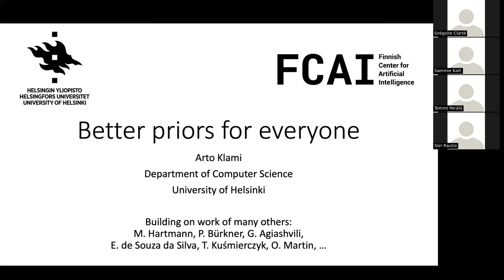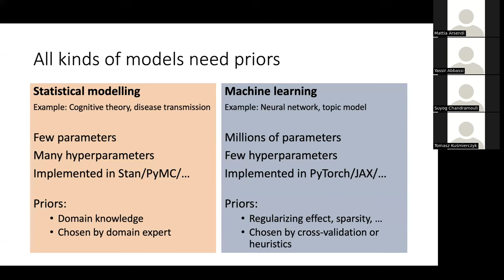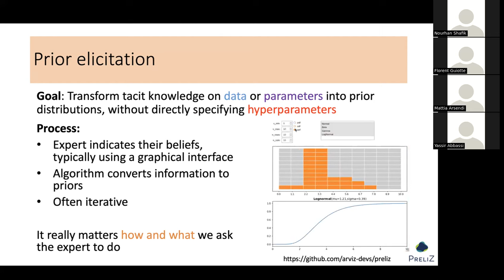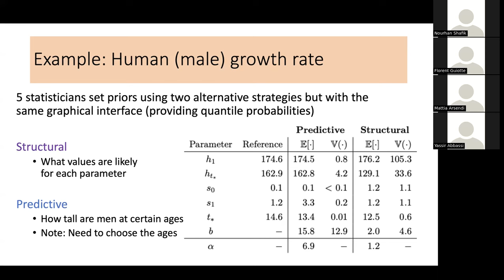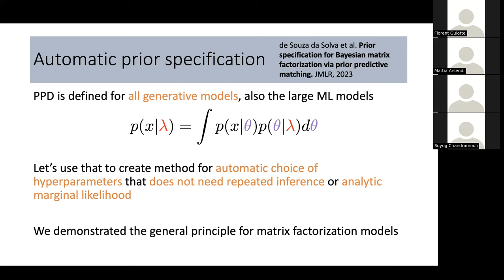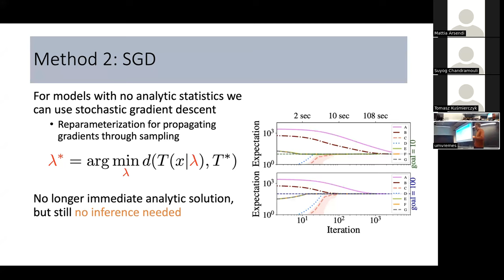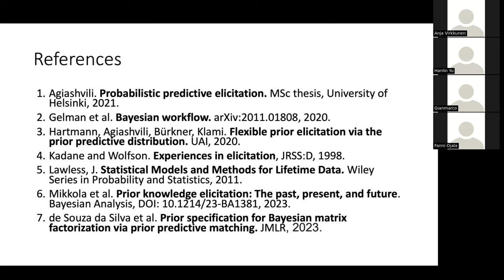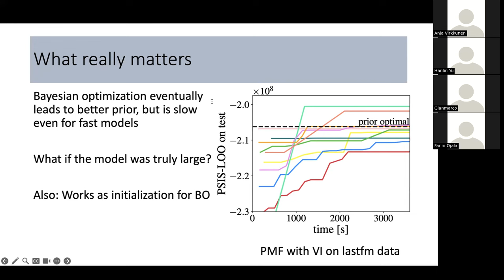Arto Klami: Better priors for everyone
Abstract:  Statistical modelling and Bayesian machine  learning build on the core principle of updating prior beliefs based on  data, to estimate a distribution over possible values the unknown  parameters of the model could take. Much of the literature focuses on  presenting new models or inference algorithms and largely avoids the  question of how to specify the prior distributions. In statistical  modelling the practitioners are instructed to encode subjective prior  knowledge in form of a suitable distribution, but they lack proper tools  for doing it since it is typically far from trivial to define a prior  that matches the beliefs. In machine learning models the priors often  play a regularizing role and are chosen by cross-validation procedures  to maximize predictive accuracy, which is computationally costly.

This talk focuses on the question of how to choose  the prior distributions in varying scenarios, describing concepts and  tools that help choosing better priors with less cognitive and  computational effort. We will go through prior elicitation as means of  transforming tacit human knowledge into valid prior distributions and  discuss the current state of prior elicitation techniques. In addition,  we will introduce an approach for choosing the prior distributions for  Bayesian machine learning methods without cross-validation setups,  resulting in automatic choice of priors that does not require carrying  out computationally costly inference.

Speaker: Pr. Arto Klami leads the Multi-source probabilistic inference research group at the Department of Computer Science of University of Helsinki.  He is also a member of Helsinki Institute for Information   Technology HIIT and  Finnish Center for Artificial Intelligence (FCAI). Until the end of 2012 he was a postdoctoral researcher at the Department of Information and Computer Science, Aalto University, and between March 2015 and June 2015 he was a Visiting Research Scientist at Amazon Berlin.
He conducts research on statistical machine learning and artificial Intelligence.